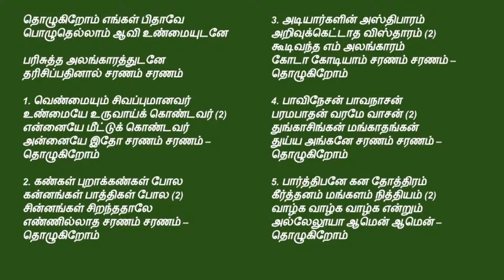tamil christian songs | Tholugirom Engal Pithavae | தொழுகிறோம் எங்கள் பிதாவே